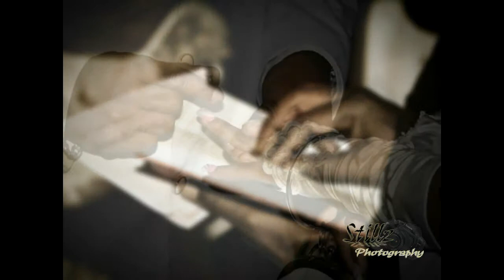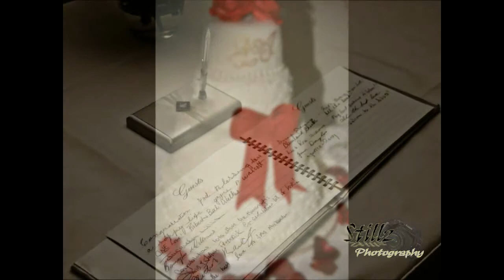Stillz Weddings Samples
Now known as DCN Images